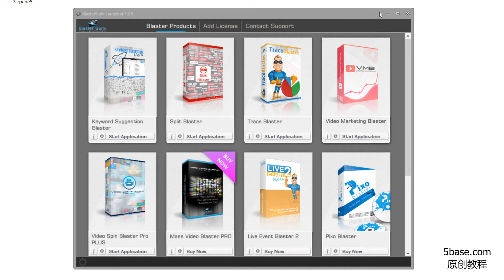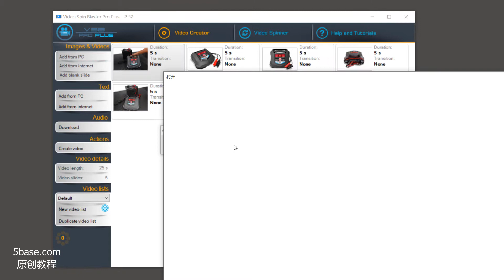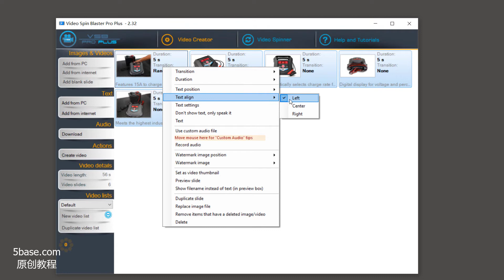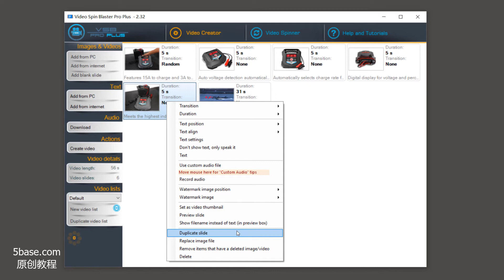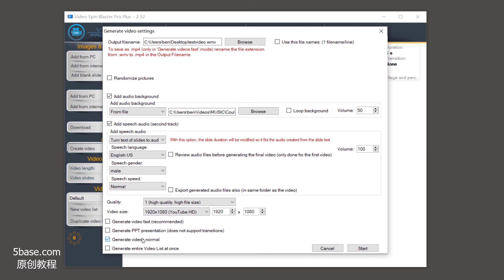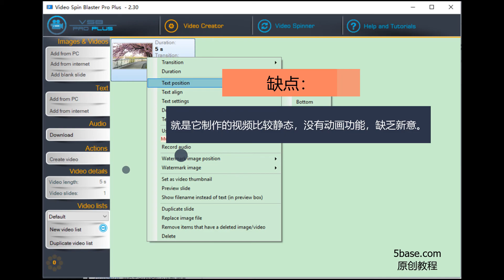17 利用Video Spin Blaster Pro制作视频方法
真正长期稳定的Youtube油管赚钱项目完整教程